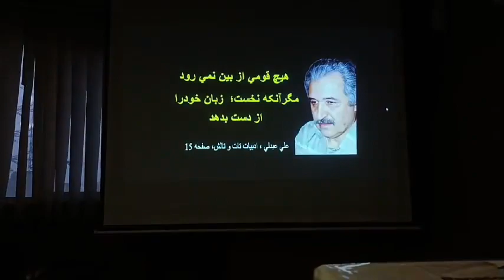Hamid Rizvantalab - Tolışə Zıvon